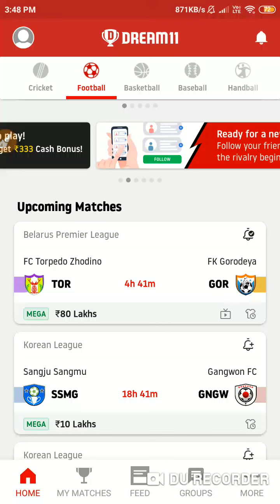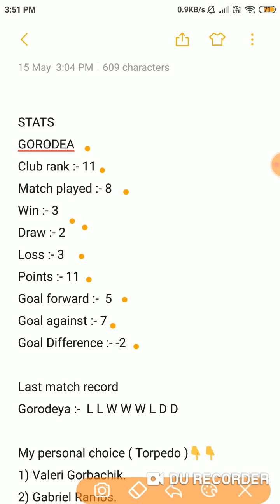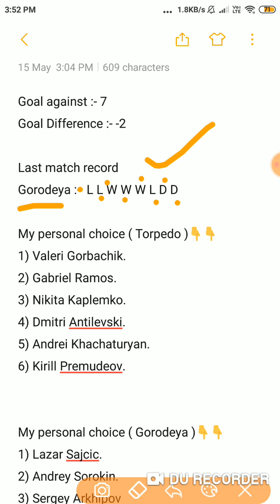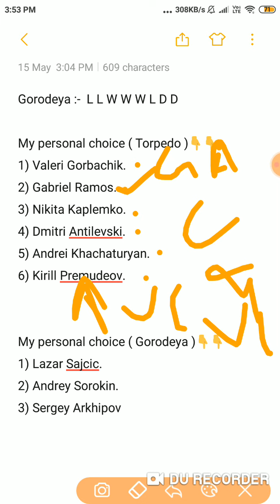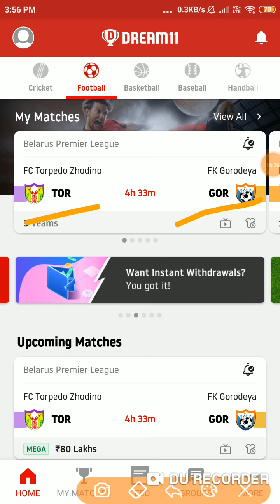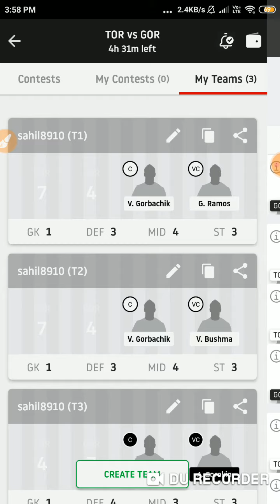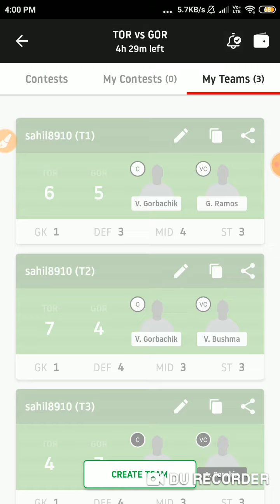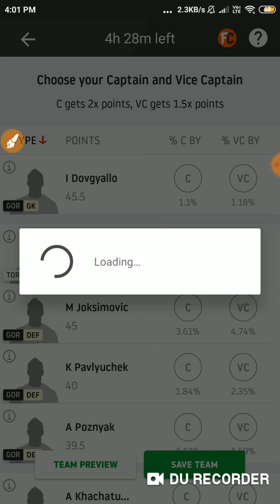TOR vs GOR ( BELARUS PREMIER LEAGUE ) FOOTBALL Dream 11 Teams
Hello friends today I am going to tell you about today's match between TOR vs GOR football dream11 team.

Refer code:- INDSCORE